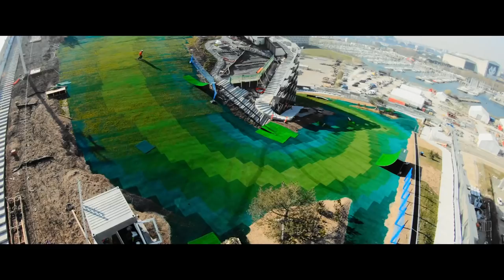Jesper Tjäder skis down CopenHill Waste-to-Energy Plant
Check out Jesper’s line down CopenHill’s revolutionary new ski slope atop a waste-to-energy plant.

This summer, an artificial ski slope is opening in a pretty unusual location: atop the roof of a  waste-to-energy power plant in Copenhagen, Denmark. Audi Nines teamed up with Jesper Tjäder to explore the possibilities of this convention-defying urban planning and recreation concept.

Credits:

Directed by Mark von Roy

Filmed by Lukas Hauser & Michael Haunschmidt

GoPro Filming by Seamus Makim & Lukas Kustatscher

Aerial Filming by Vincent Haldy & Julian Glöckner (Skynamic)

Editing: Mark von Roy & Christoph Kaar

ColorGrading: Lukas Hauser

SoundMix: Sven Hegen

Produced by The Distillery